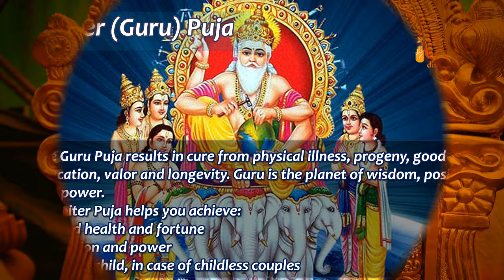Guru (Jupiter) Puja and Homam - Askganesha | Accurate Astrologers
Guru or Brihaspati Puja is dedicated to planet Jupiter. The worship of Jupiter (Guru) grants child to childless couple, aesthetic life and good health & wealth. People in business or want to do business should perform Guru Puja.